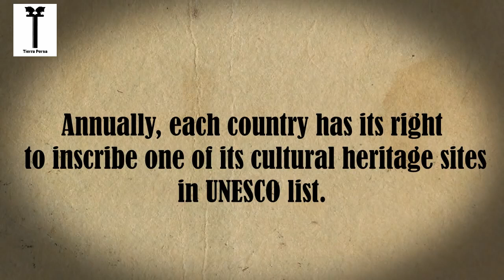In the Middle East, Iran has the highest number of cultural heritage sites.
In the Middle East, Iran has the highest number of cultural heritage sites. Even more than countries like Egypt, Jordan and Turkey